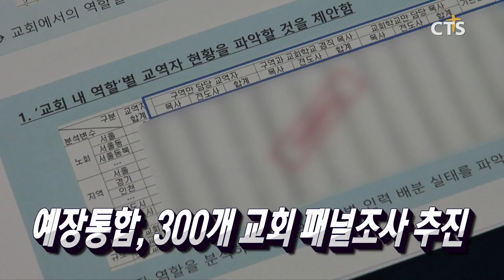우한 폐렴 공포! 교회도 예방 나서야 / 예장통합, 300개 교회 패널조사 추진 / “마운드에서 크리스천의 향기 전할 것” / 70년 전쟁을 넘어 통일코리아로!